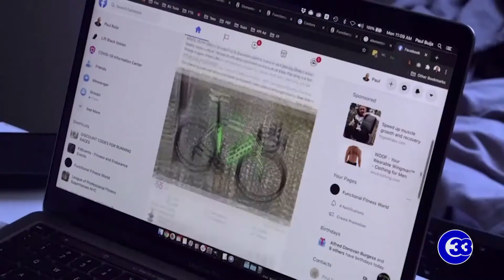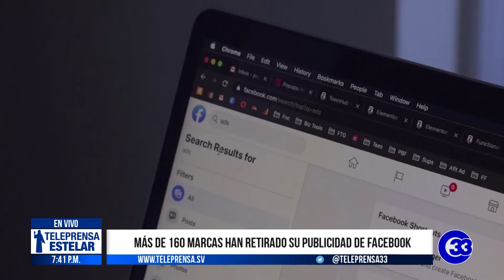Teleprensa33 | Activistas consideran insuficientes las acciones de Facebook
Pese a que Facebook anunció la implementación de políticas para erradicar los mensajes de odio en su plataforma, más empresas se suman a la decisión de retirar su publicidad de la plataforma, en protesta a lo que consideran inacción por parte de la compañía en la lucha contra la discriminación y el odio.